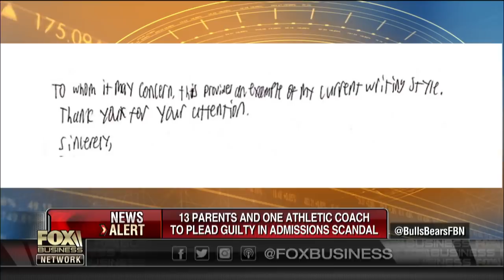Felicity Huffman to plead guilty in college admissions scam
Fox News’ Molly Line reports on the latest development surrounding actress Felicity Huffman and 13 others who pleaded guilty in the U.S. college admissions scandal.